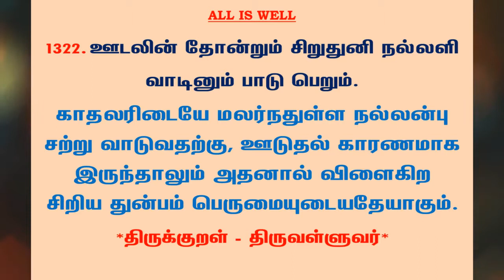#1326 | தினம் ஒரு திருக்குறள் - குறள் 1322 | Kural 1322 - Daily One Thirukkural